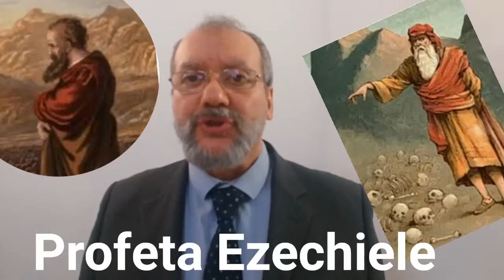IL PROFETA EZECHIELE Uno dei quattro profeti maggiori, è per almeno28 anni contemporaneo di Geremia.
Vedeva se stesso come pastore che doveva vegliare sul popolo, guidandolo dall'interno. Si considerava come anticipatore del Messia. Si presentava anche come guardiano del popolo poiché doveva annunciargli l'imminente giudizio di Dio. Accusava gli israeliti per i loro peccati e li invitava alla conversione.